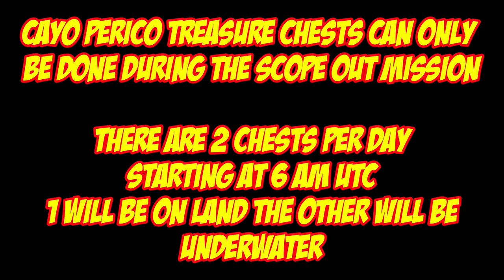Cayo Perico Treasure Chest Locations For June 25th 2023 | GTA 5 Online | The Cayo Perico Heist DLC